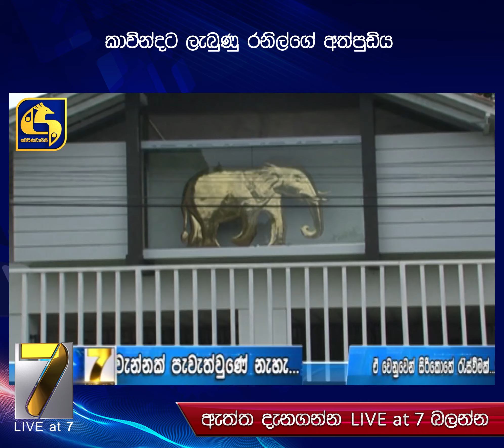කාවින්දට ලැබුණු රනිල්ගේ අත්පුඩිය